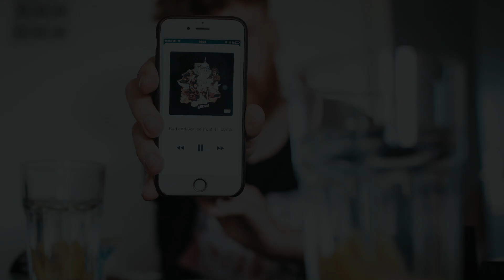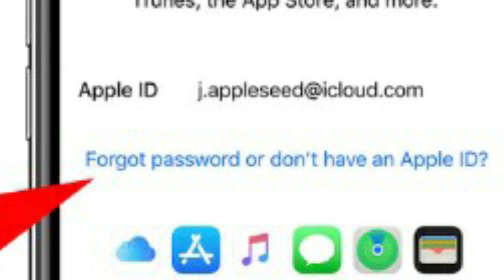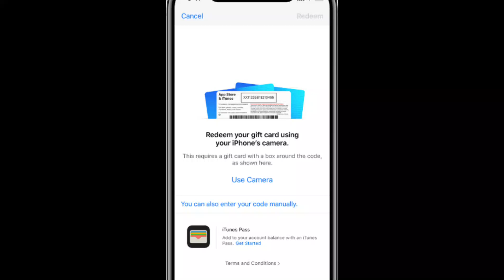How To use i tunes In Pakistan (2020) || Itunes Gift Card In Pakistan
How to use Itunes in Pakistan and how to use itunes gift card in Pakistan we all know itunes not coming officially in pakistan but thats not mean u cant acces it u can use itunes in pakistan with a llegal way and enable itunes in pakistan basically u need itunes gidt card to acces itunes store and u can easily buy it in daraz.pk Thank u bye...:)